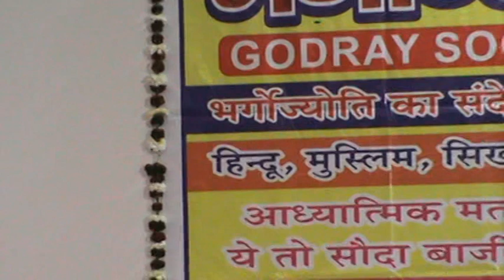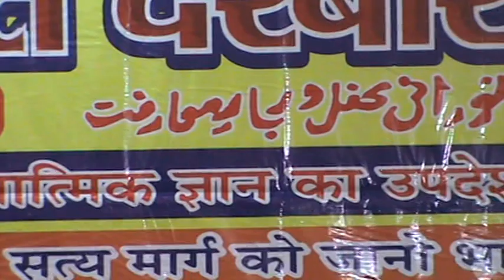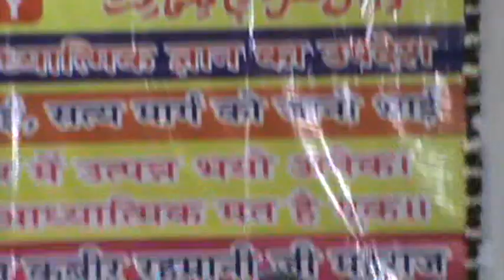GURU JI RAHAMANI MUJHKO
SATSANG PROGRAME AT DR KP YADAV CLINIC